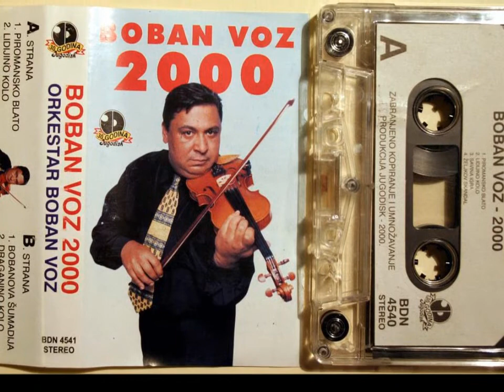Boban Voz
Boban Piromanac Voz